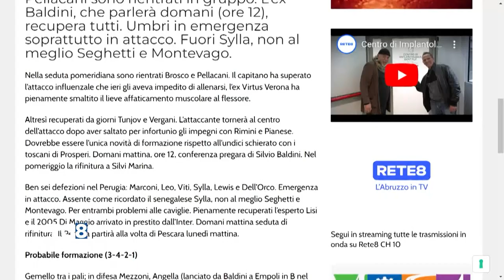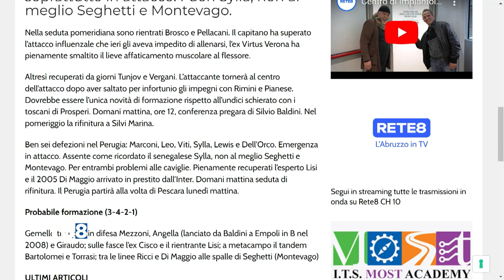Verso Pescara - Perugia, Baldini recupera tutti